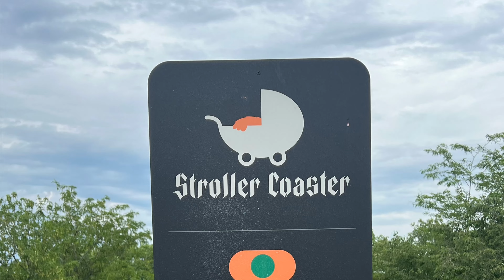Howler Bike Park near Branson, MO. Stroller Coaster Trail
I'm almost 60 and 8 months out from open heart surgery. Only my second bike park to ride. Howler was awesome. This is Stroller Coaster is a Green trail and a great trail for me to start on